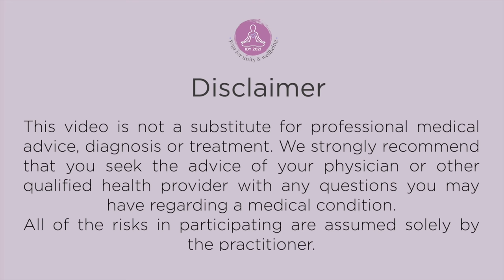95 - Day6 - Krishnamacharya Style Yoga by Smt. Viji Vasu|Yoga for Unity and Well-being| Heartfulness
"Viji Vasu learned yoga under the well-known Shri T K V Desikachar, son and direct disciple of Shri Krishnamacharya) at the Krishnamacharya Yoga Mandiram, Chennai, where she was a Senior Yoga Consultant. Viji has been the Founder and Director of Academics at Yoga Raksanam and recently retired. She is a Heartfulness practitioner and a Heartfulness Meditation trainer. She continues to train trainers with Heartfulness and currently takes live sessions every week for patients hospitalized for Covid."

Chandra Mission.